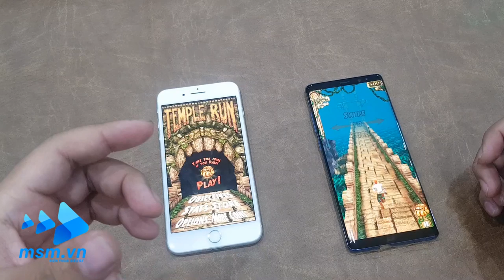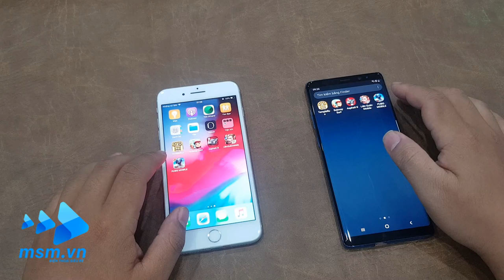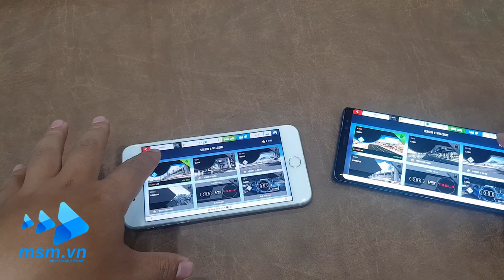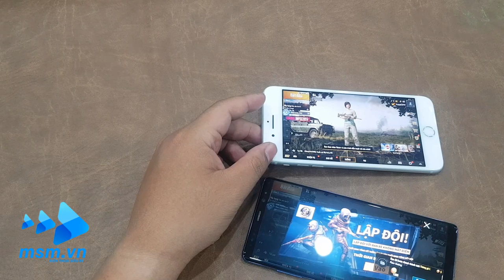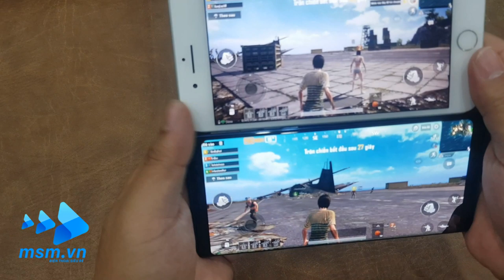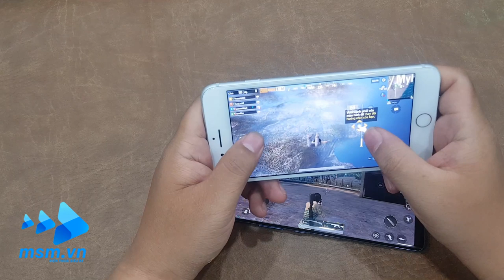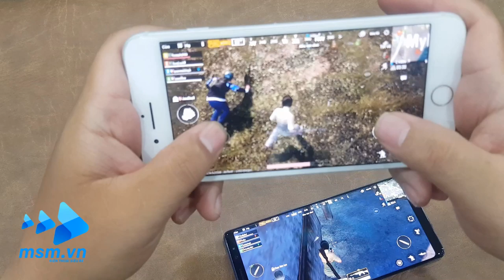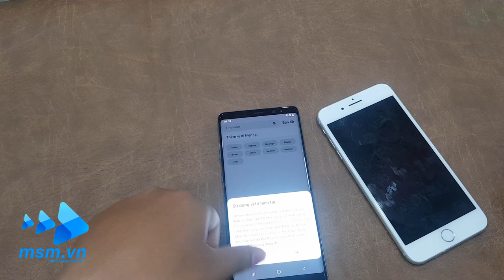IPhone 7 Plus VS Galaxy Note 8 về tốc độ và chơi game | Pupg, Asphalt 8...